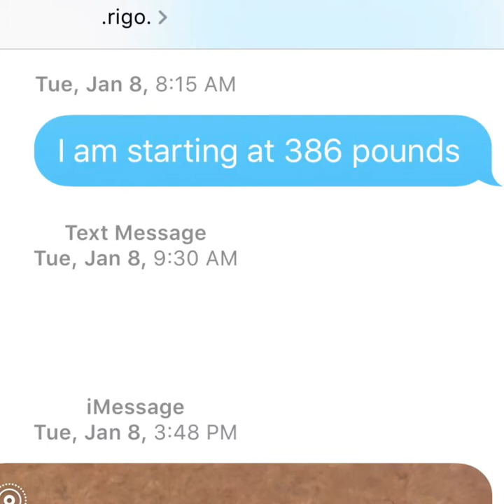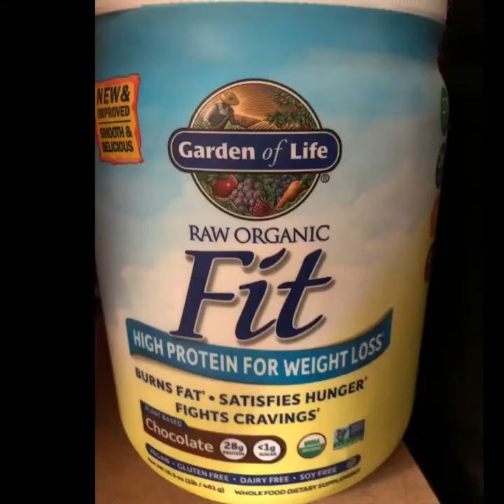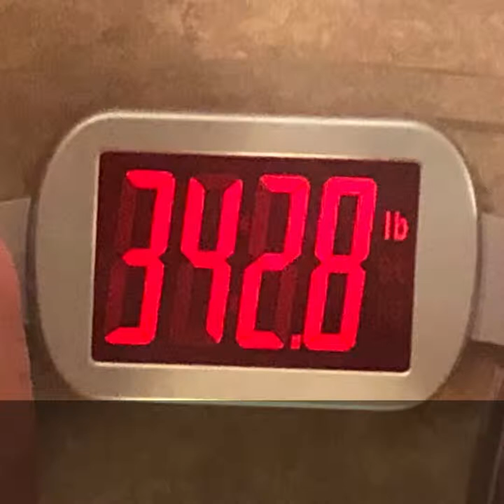Weight loss journey so far Day 1 to day 112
Hey guys please check out my video of my journey from day 1 to day 112, my progress. And we will continue.